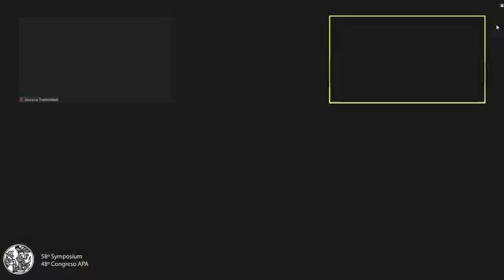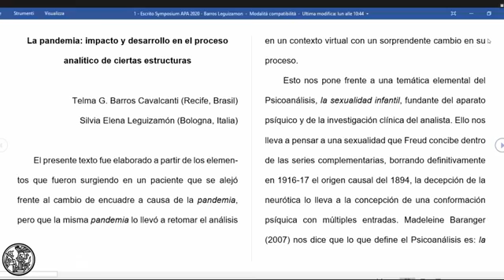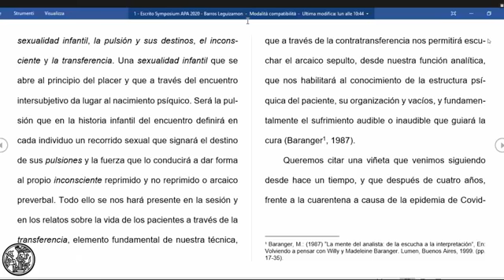Taller de Textos Breves 6 - Symposium Tiempos de Incertidumbres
Compartimos el video del Taller de Textos Breves 6
Del jueves 12 de noviembre de 2020
Symposium Tiempos de Incertidumbres

TRABAJOS

a. La incertidumbre de nuestros tiempos y la patología del vacío
Luis Oswald (Espacio Fairbairn de la APA-Coordinador-), Adrián Besuschio (Espacio Fairbairn de la APa-Secretario), Marcelo Rodriguez (Espacio Fairbairn de la APA-Integrante).

b. La pandemia desde el Capitulo de Accidentología Psicoanalítica de la APA
Carlos Gibert (APA), Marta Hojvat de Facorro (APA), Graciela Matías (APA), Miguel Padilla Quirno (APA y Luis Oswald (APA).

c. El resurgimiento de lo arcaico en tiempos de la pandemia
Silvia Leguizamón (APA), Telma Barros Cavalcanti (FeBraPsi).

Conducción: Azucena Tramontano
Coordinación: Sibila Shammah